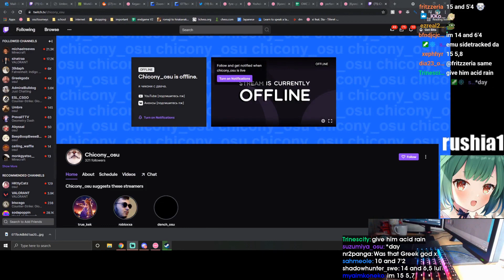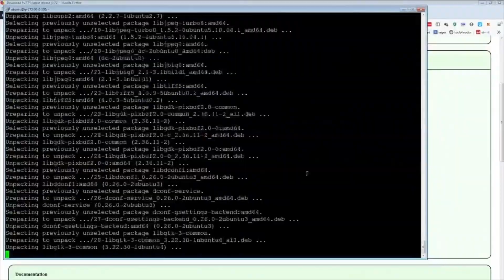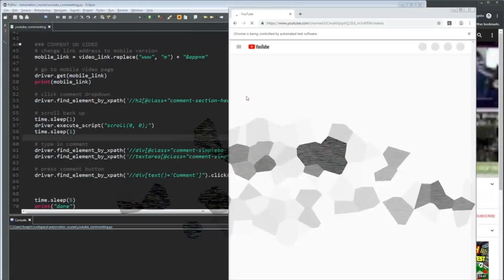Daily Osu Community Highlights: THAT FACE LMAO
CLICK ME

 - every morning at 5AM-8AM PST, posts new timestamped highlights of previous day:
 - attributes/reports

Timestamps:

00:00 [#1] avenitoo - "gode mode" clipped by avenitoo

00:13 [#2] dankappleturner -  clipped by dankappleturner

00:42 [#3] mrekkosu - " " clipped by chicony_osu

01:02 [#4] lifelineos - "WTF LOL" clipped by yvsei_

01:32 [#5] karthy - "that face lmao" clipped by jak3scott

02:01 [#6] btmc -  clipped by hrfarmer_

02:27 [#7] siiiiiing - "im sick and u know it" clipped by siiiiiing

02:56 [#8] btmc -  clipped by luon71105

03:26 [#9] nathanekawa - "hyeok2044" clipped by hakegama01

03:55 [#10] cookizooki - "godmode" clipped by quarentenado123

04:23 [#11] mrekkosu -  clipped by gloomshot v2.2

05:14 [#12] rafis0 -  clipped by gloomshot v2.2

06:29 [#13] mrekkosu - "what " clipped by luxxias

06:59 [#14] mrekkosu -  clipped by gloomshot v2.2

08:00 [#15] mrekkosu - "god mode" clipped by sirpablitoyt

09:00 [#16] mrekkosu -  clipped by gloomshot v2.2

10:03 [#17] mrekkosu - "no idea" clipped by luxxias

10:17 [#18] mrekkosu - "HAHA" clipped by usmc99

10:30 [#19] mrekkosu - "6 digit mrack" clipped by arvtv

=== CLIP SUBMISSION ===

Every day, Gloomshot: osu! automatically:
- And puts together these highlight videos into short playlists for max osu! viewing pleasure!

This process is done automatically, but I make updates to Gloomshot's curation code every day. Help me improve it by leaving a comment about what clips and streamers you enjoyed / didn't enjoy.

NOTE: If you are a osu! content creator and don't want your videos to be promoted on Gloomshot, just send me a message (email (joseph[at]gloomshot[dot]com) is fastest) and I'll update the algorithm to never scan your stream.

Content creators are what makes the osu! community, so if this video introduced you to a streamer you like, please support them by viewing their channel and SUBSCRIBING so you can see the action live at the source.